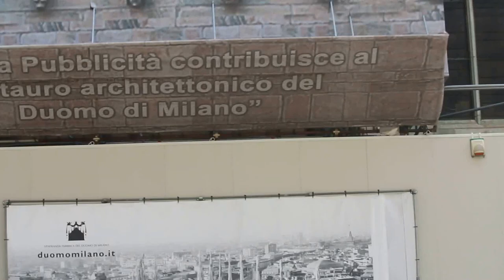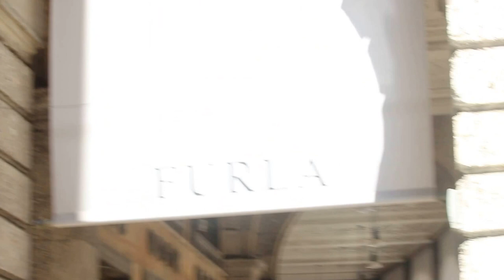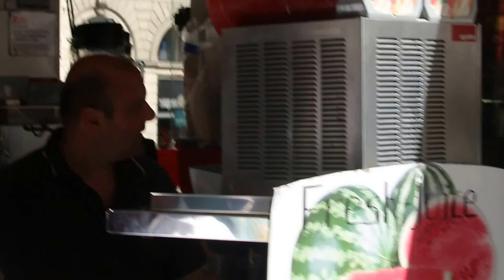Travel Video: Entertaining the tourists - Milan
The unique "genie" gets the attention and coins for his street entertainment. He has another man who is standing nearby. The other musician is all alone and has no business.